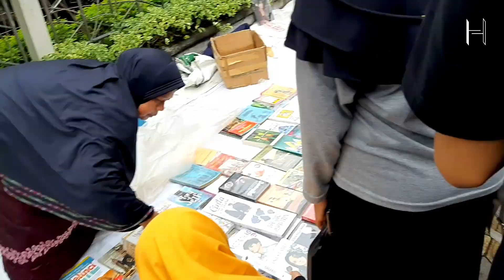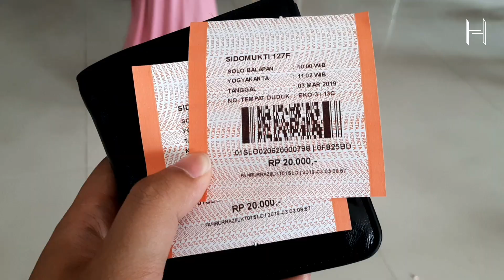Car free day Solo | Kereta Keren, 20 ribu dapat kursi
Di video ini aku mau ajakin kalian lihat suasana car free day solo dan rasanya naik kereta 20.000 tapi dapat kursi semua.